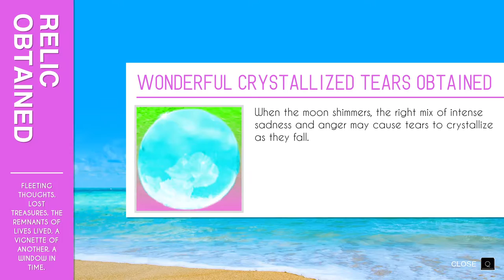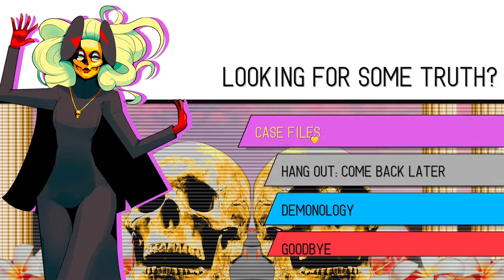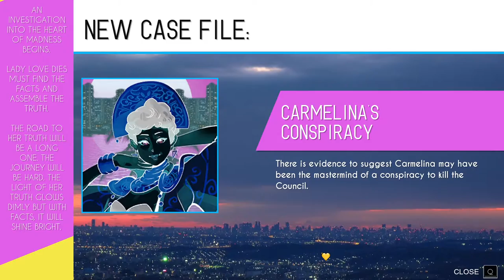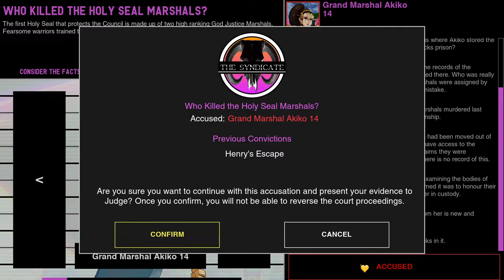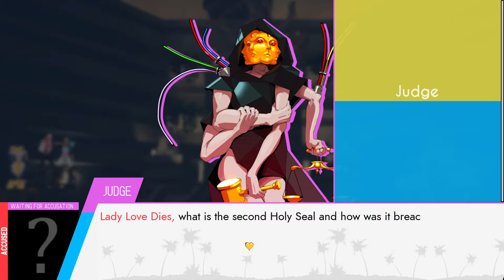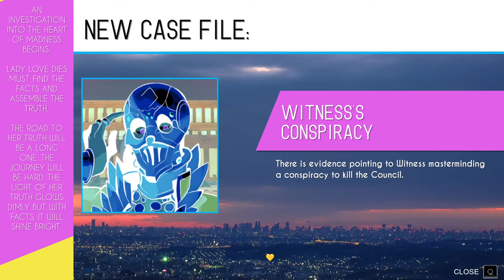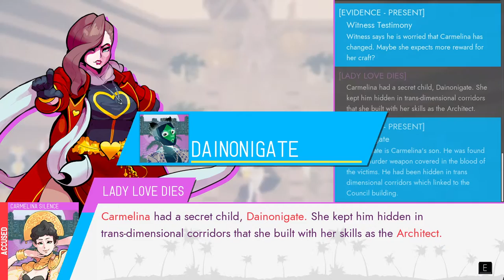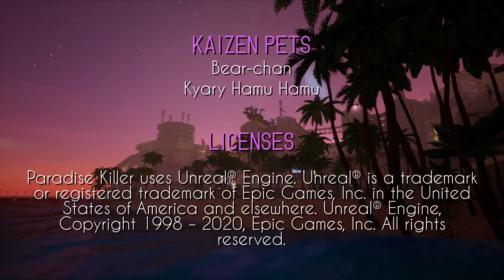Paradise Killer [13F] Finding Paradise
Long video because I decided to just do all the trials in one go.

I decided to cover up for Lydia and Sam as they were LD's friends and their conspiracy felt lesser somehow. I wish I could have sent them away from the island, but I was pretty sure exile would have been to the idle lands, which wasn't what they wanted either.

I liked Paradise Killer. The island was interesting to explore, and it was fun to tease out the mysteries. Characters felt more or less fleshed out, and I appreciated how complex the cases appeared to be. It could have done with a more granular map, but it didn't hurt my enjoyment of the game much. I wish the trial involved something other than just presenting all the evidence you had. I wonder if there was any evidence that would have counted against something you had (e.g. someone lied to you and you took it at face value). Maybe there was and I disproved it so it didn't come up.

Anyway, great game. Highly recommended.